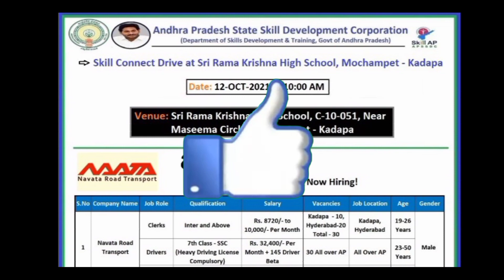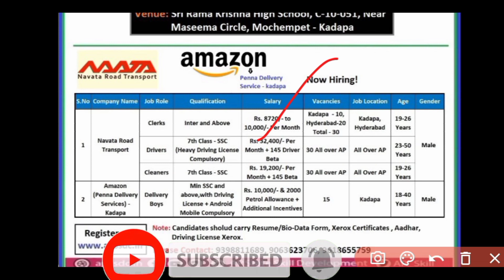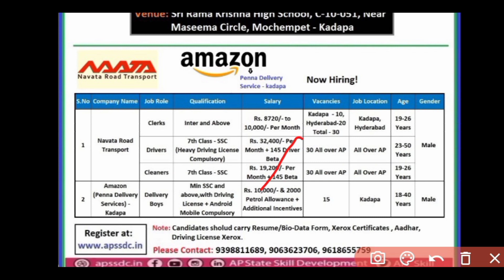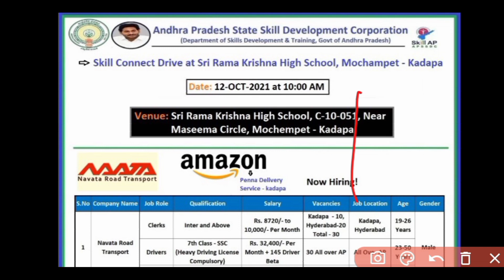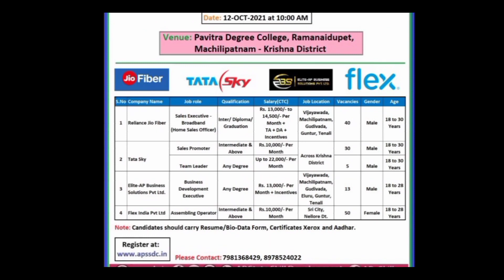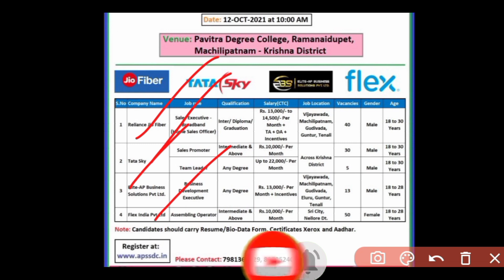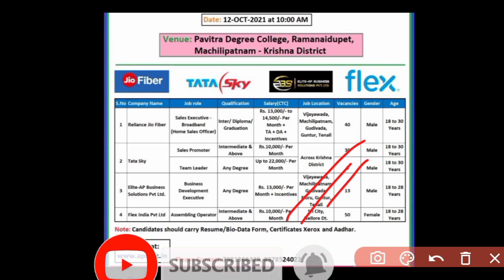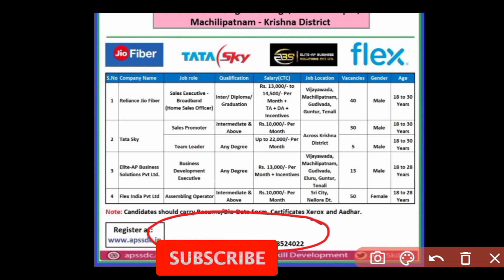చాలా తక్కువ టైమ్ లో జాబ్ లో ఉంటారు // 7th to 10th pass only / apssdc jobs in Telugu // Sja jobs info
watch latest govt jobs, work From Home Jobs, APSSDC jobs  , private jobs video's  link in below : 👇👇👇

📌 Ap లో భారీగా ఉద్యోగాలు :tps://youtu.be/5TsKVNGXfIQ